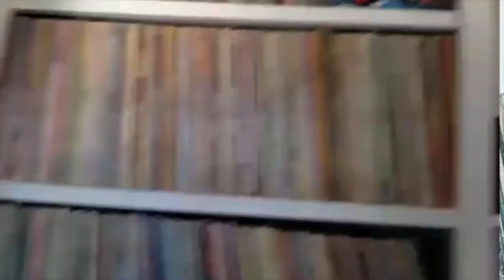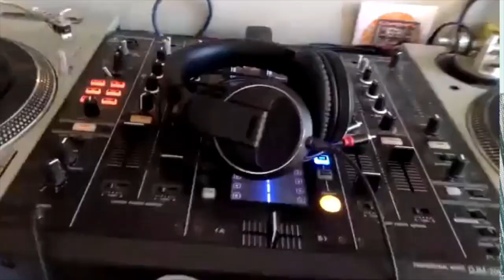DJ Talk- Interviews with our global community of DJs - Joshua Fleming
Joshua was born and raised in Amarillo Tx and currently roams between TX & Taos NM. We talk about his musical influences and how he became a dub DJ and he's kind enough to show us round his studio.

For Our monthy DJ competition, he sent us a mind melting mix of dub, low end reggae and Uk influenced step sounds. It’s packed full of heavy DJ weapons and it gave our bass bins a serious workout. Also, its worth noting that the programming is of a real high quality. Go and check his socials and tell him you want more!